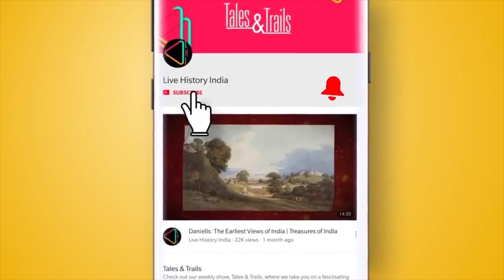India's Strides in Science - A Personal Journey | Raghunath Mashelkar | Making of Modern India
India has produced some of the finest scientists of our times. But how was it that a colony and then a young nation built such a formidable scientific base? Dr Raghunath A Mashelkar, one of India's most famous scientists, tells us and takes us through his own journey in our series the 'Making of Modern India.'